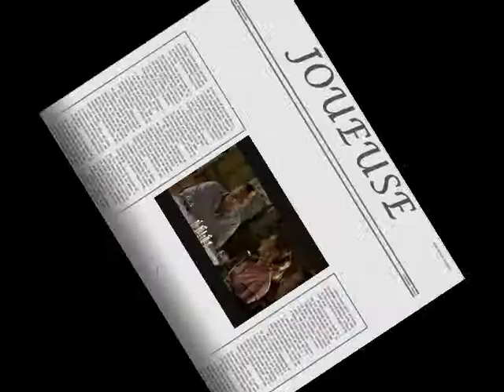FRANCIS RENAUD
Extraits de films avec FRANCIS RENAUD
Page officielle Facebook de Francis :